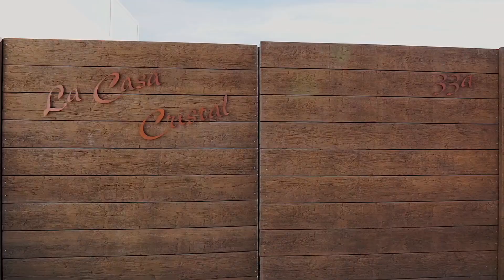Incredible 4 bedroom villa on the hill RP174 Ciudad Quesada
Right Priced Properties